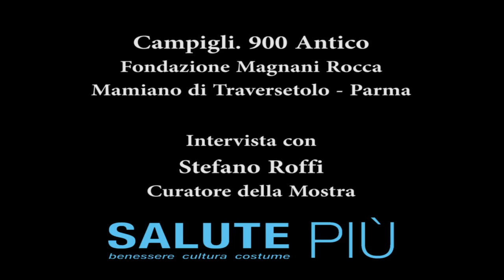Stefano Roffi Campigli 900 Antico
Intervista a Stefano Roffi curatore della mostra Campigli 900 Antico - Fondazione Magnani Rocca a Mamiano di Traversetolo - Parma